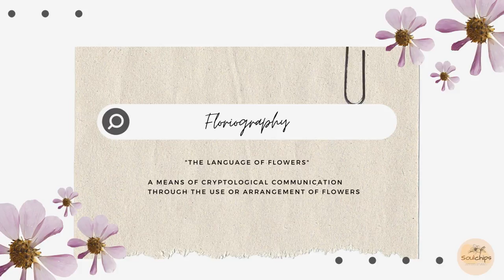Lady's Slipper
Lady’s Slipper – Capricious Beauty
“Shoes of Venus”
- Love, luxury, and elegance

Where flowers bloom, so does hope.
- Lady Bird Johnson

When words are not enough to express what you feel.
When you cannot find the strength utter what you want.
When you want to send a message that seems to be unacceptable
When you want to see if someone can understand you in a deeper way
Flowers can do.

Floriography (Language of flower)
- a means of cryptologic communication through the use or arrangement of flowers.

Floriography: An Illustrated Guide to the Victorian Language of Flowers ~

Birthday Book with Birth Flowers and Gems: A Perpetual Diary with Birthstone and Flower-of-the-Month ~

The purpose of this channel is to promote the flowers only and most of the content is allowed to be used, but if there are any problems for copyrights, please contact me.